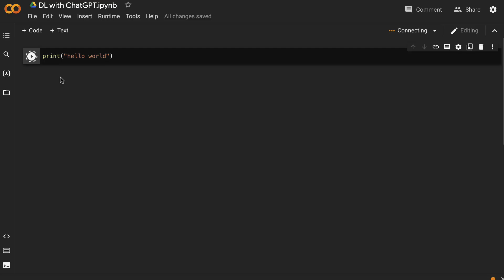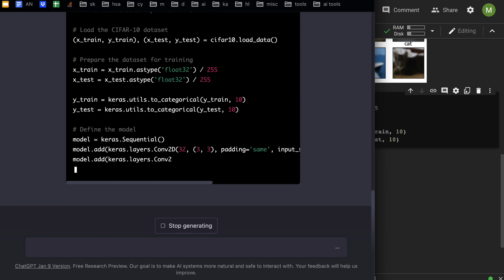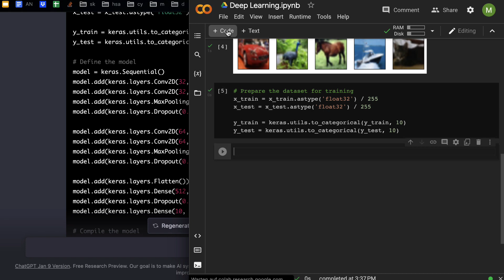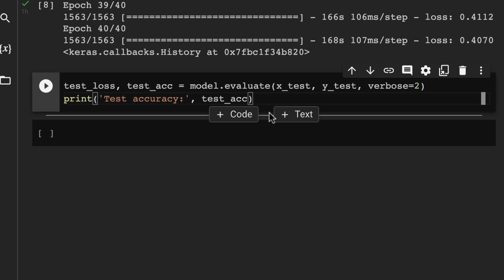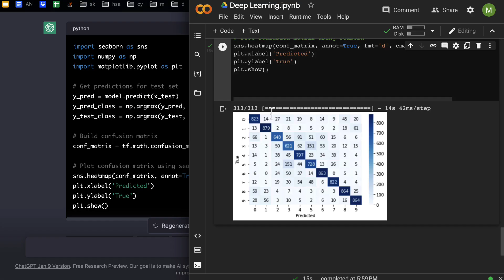ChatGPT for learning DEEP LEARNING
In this video I give a very very quick tour of how to create and train your first neural network using only ChatGPT and Google Colab - so you do not need to install any software, it is all web based. However, do not expect to learn Deep Learning in this single video - you may still get a good first overview of all the steps involved. I list the prompts I used for ChatGPT below.

00:00 Intro
00:25 Google Colab
00:32 Interactive Jupyter Notebook
00:57 Image dataset CIFAR-10
01:50 Creating a neural network
02:39 Training the network
02:50 Evaluating the network
03:43 Conclusion

These are the prompts I gave ChatGPT in the video:

1. I want to train a neural network in tensorflow and keras. Generate code for loading the cifar-10 dataset, visualizing the 10 classes and preparing it for training.

2. Create a neural network that performs well on these data

3. Evaluate the model

4. Display confusion matrix with seaborn

5. Display images of those cases with highest confusion